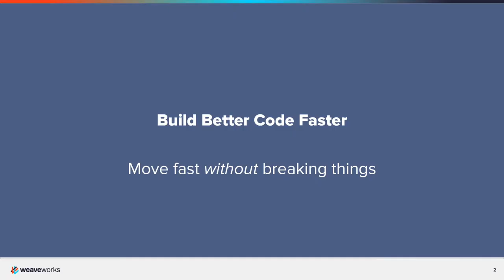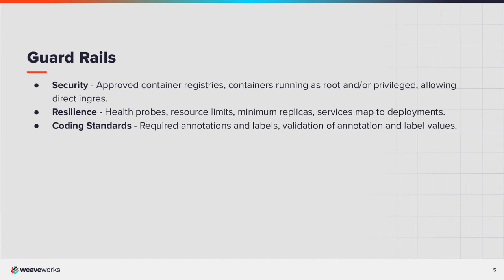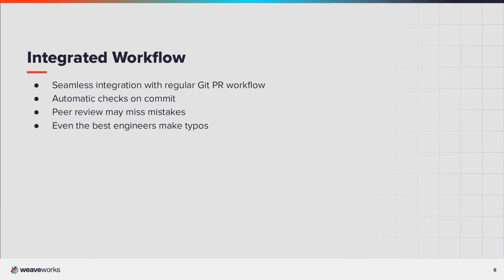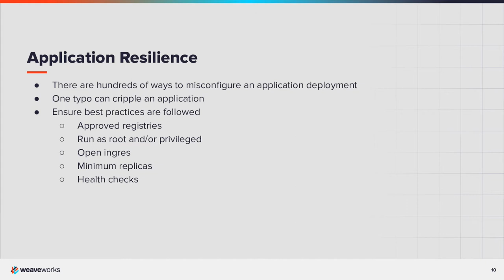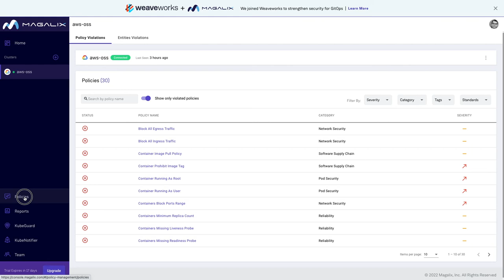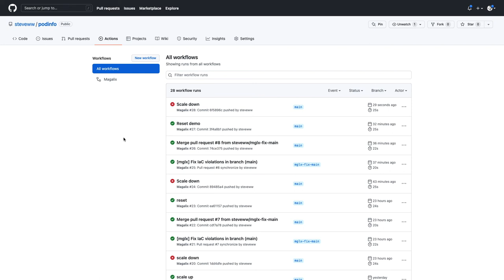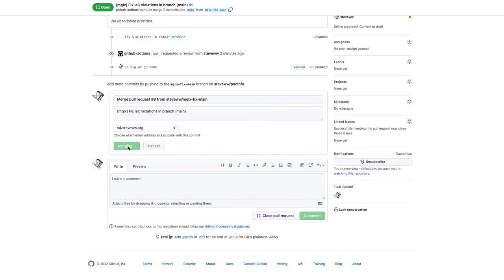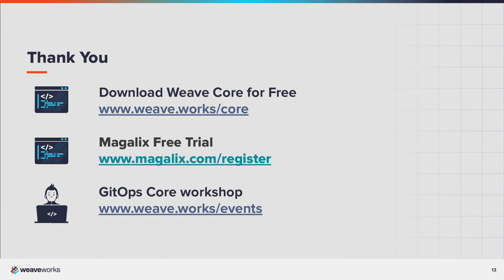Trusted Application Delivery with GitOps and Policy as Code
Unlock the power of trusted application delivery with Policy as Code in this video presented by Steve Waterworth, Technical Marketing Manager at Weaveworks. Delve into the world of GitOps application delivery and learn how to accelerate software pipelines while minimizing risks.

Discover how Policy as Code serves as guardrails for your deployment pipelines, automating checks and preventing misconfigurations. Steve explains the three main areas where policy guardrails are crucial: security, resilience, and coding standards. With automatic policy checks at every stage of the delivery pipeline, you can ensure secure and stable Kubernetes clusters.

Explore the advantages of GitOps for trusted application delivery, where Git workflows drive configuration and over 100 predefined policies are at your disposal. Learn how to add custom policies effortlessly using the built-in Rego playground.

Steve also demonstrates the Magalix dashboard, policy violations, and the enforcement capabilities of GitOps with CubeGuard. GitOps guarantees known configurations, eliminates configuration drift, and enhances application stability.